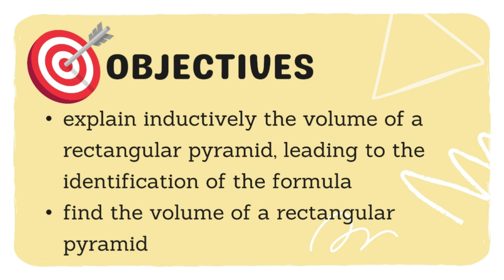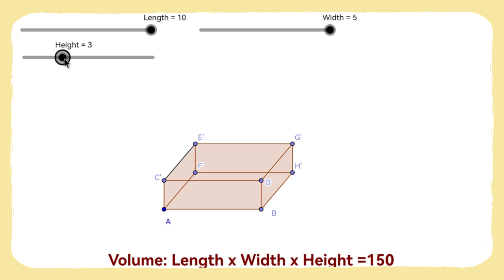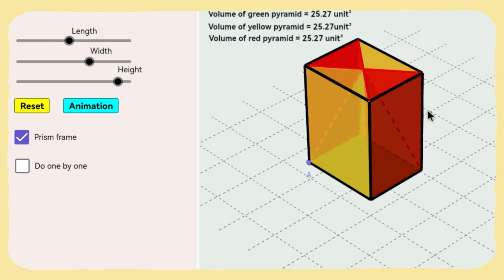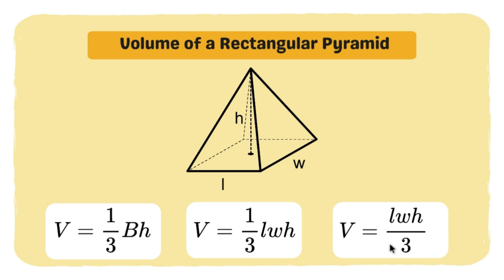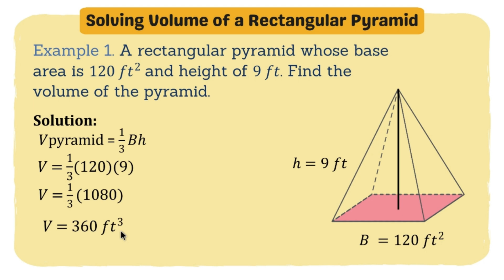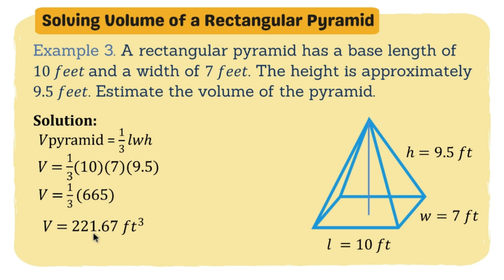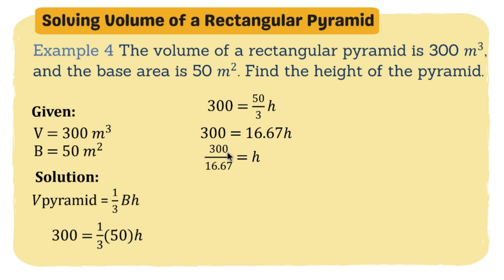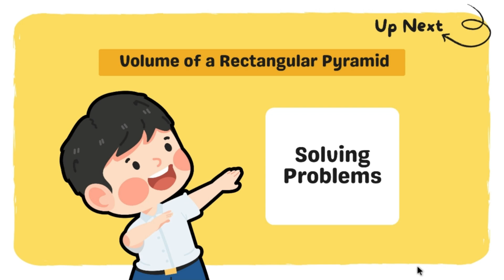VOLUME OF RECTANGULAR PYRAMID + DERIVATION | SECOND QUARTER GRADE 7 MATATAG TAGALOG MATH TUTORIAL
This video is about VOLUME OF REACTANGULAR PYRAMID. This includes the topics such as Area of a Rectangle, Volume of a Rectangular Prism and using this to derive the formula of the Volume of a Rectangular Pyramid. This is part of the lesson for Grade 7 in the Second Quarter under DepEd's new MATATAG CURRICULUM. The medium of instruction used is mixed English and Tagalog for easier comprehension.

To the learners, I hope nakatulong po itong video sa inyong pag-aaral.

Please DON'T SKIP ADS to support this program, Maraming Salamat!

👇PPT FILES: 👇
To my fellow teachers who are interested to avail of our PPT files and worksheets as used in our video tutorials, send PRICE INQUIRY lang po through this link:

Thank you and God bless po sa inyong lahat!